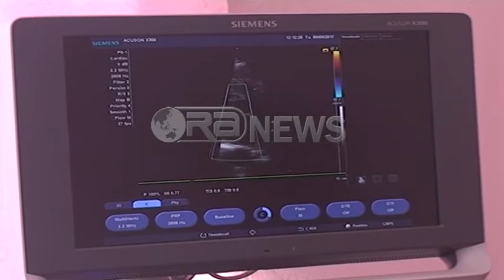Ora News – Temperaturat e larta, fluks vizitash në Spitalin e Beratit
Temperaturat e larta në qarkun e Beratit kanë sjellë shqetësime tek fëmijët dhe moshat e treta. Vetëm përgjatë të martës në pediatri janë paraqitur për vizitë 50 fëmijë dhe 43 të moshuar të cilët kanë kërkuar ndihmë shëndetësore.
Temperaturat e larta të ditëve të fundit, kanë shkkatuar probleme shëndetësore te të gjitha moshat. Më të prekur kanë qënë fëmijët, fluksi i të cilave ka ardhur në rritje në Spitalin Rajonal të Beratit, ku numri i vizitave arrinë në 50 në ditë. Mjekët pohojnë se bëhet fjalë për viroza të stinës të cilat po trajtohen me medikamente dhe serume.
Shefi i Repartit të Pediatrisë në Sptalin Rajonal Berat, Vladimir Kumaraku bën me dije se situata është rrjedhojë e temperaturave të larta. Sipas Kumarakut virozat kërkojnë trajtimi të menjëhershëm, ndërsa parashtron rrezikun e goditjes nga dielli.
Temperaturat e larta janë reflektuar me shqetësime shëndetësore edhe tek moshat e treta, sidomos tek të sëmurët kardiakë dhe ata me hipertension.  Vetëm dy ditët e para të kësaj jave në Spitalin e Beratit janë paraqitur tek mjekët specialist kardiolog për të marrë ndihmë mjekësore rreth 113 të moshuar.